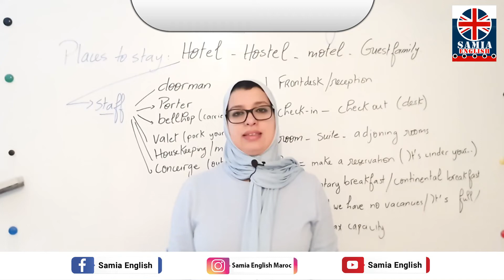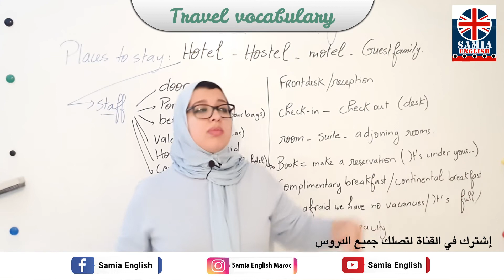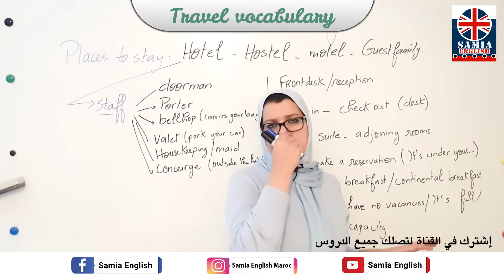Travel vocabulary 😍 مفردات السفر بالانجليزية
من البداية سيجعلكم تحبون تعلم الإنجليزية من الدرس الأول. ان هذه المجموعة من الدروس هي عبارة عن كورس شامل و كامل من تعلم اللغة الإنجليزية بطريقة سهلة للمبتدئين بارتكازه على تعلم اللغة الانجليزية بالصوت والصورة و من خلال المحادثات و تعلم مفردات اللغة الإنجليزية.

في هذا الكورس تجدون:
‎الحروف الانجليزية.